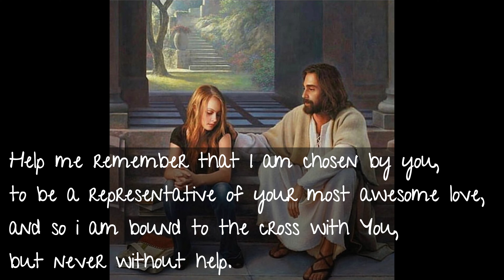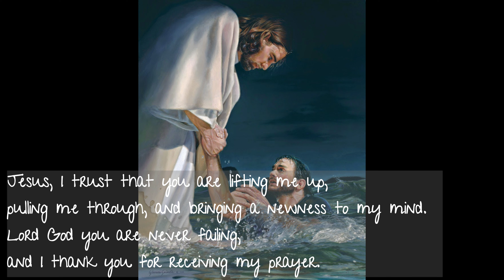Prayer for strength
This is a prayer straight from the heart to help in those days which seem dark and when we are struggling.